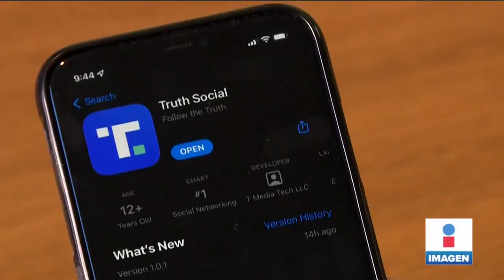Así es "Truth social", la red social de Donald Trump | Noticias con Yuriria Sierra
Así es "Truth social", la nueva red social de DonaldTrump. A las pocas de ser lanzada encabezó la lista de las más descargadas en la tienda en línea en Estados Unidos.